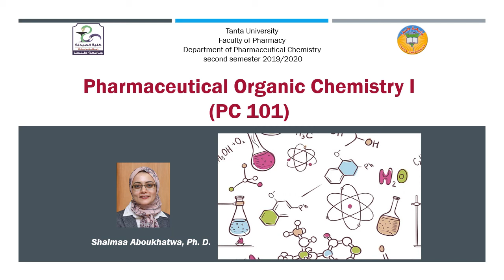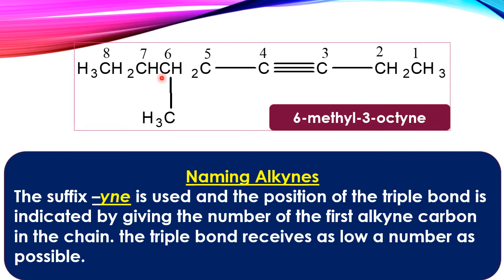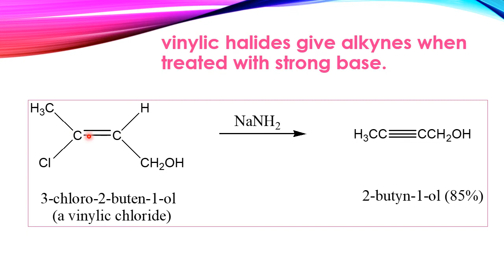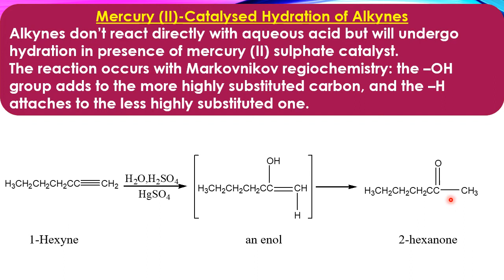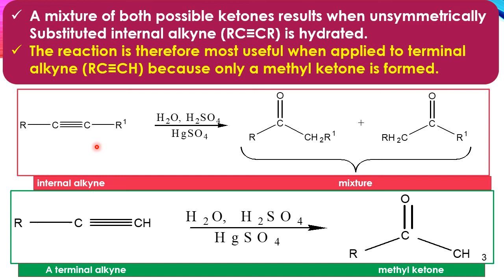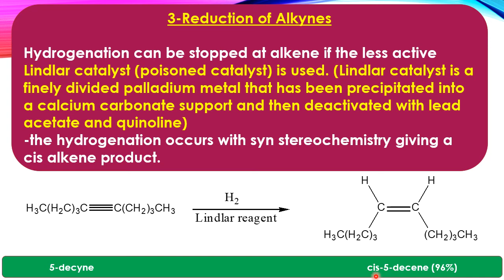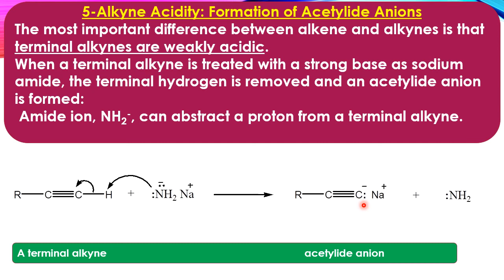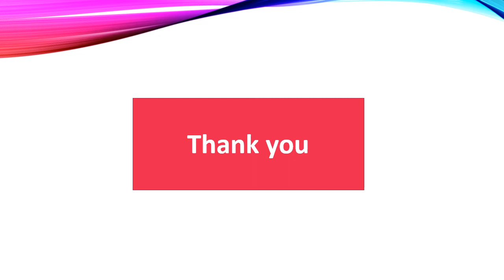محاضرة كيمياء عضوية صيدلية 1 (PC101)_د/ شيماء أبوخطوة_ Alkynes